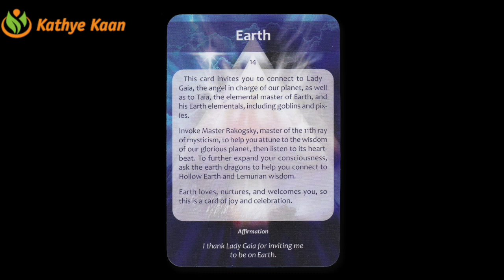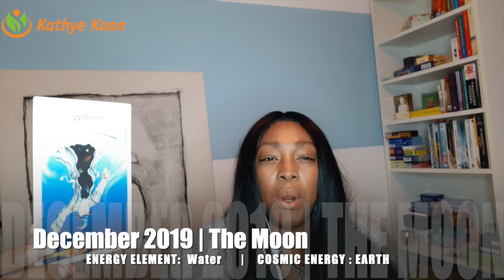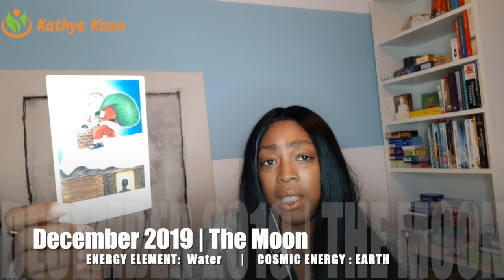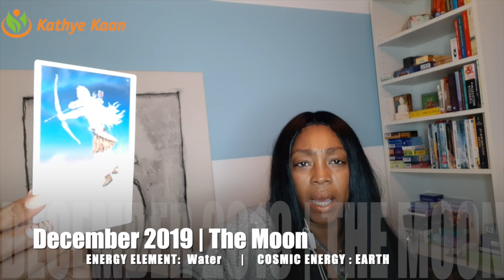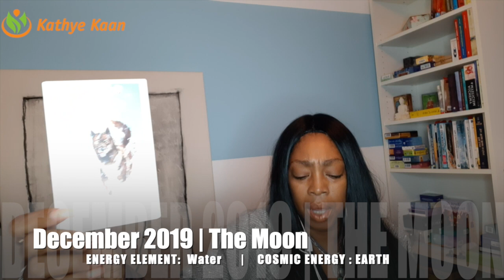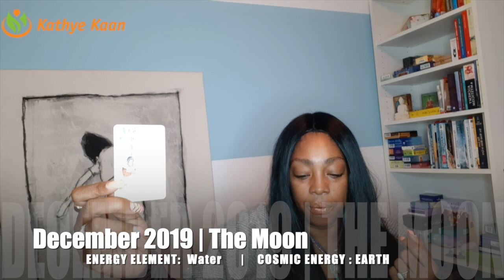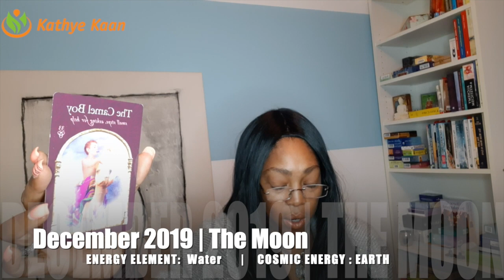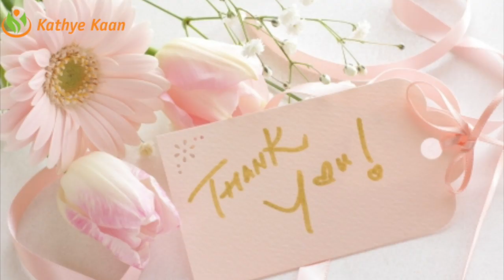ARIES DECEMBER 2019 💝 PSYCHIC TAROT HOROSCOPE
Kathye